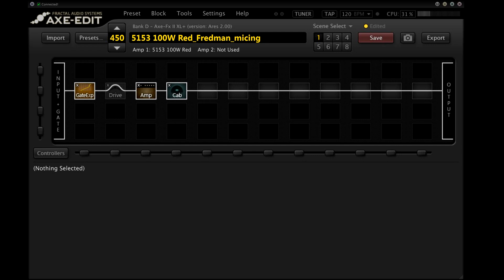Fractal Axe Fx II XL+ preset Fredman mic technique download in the description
Testing Fredman mic technique with Heil PR20 & SM57 mics.